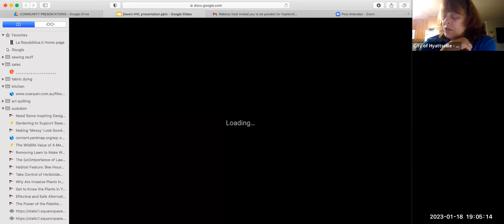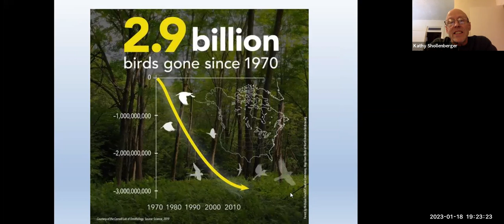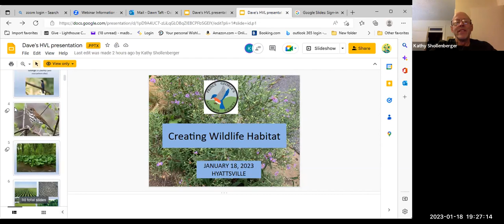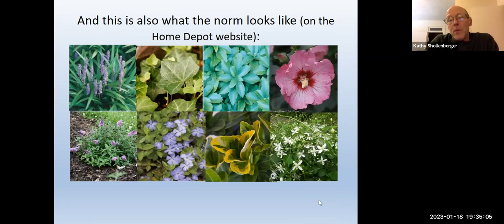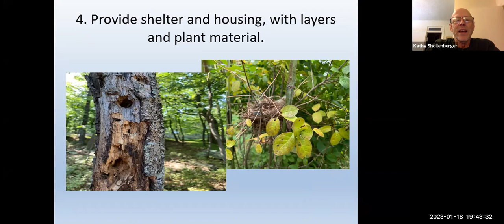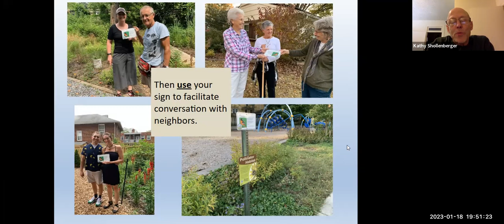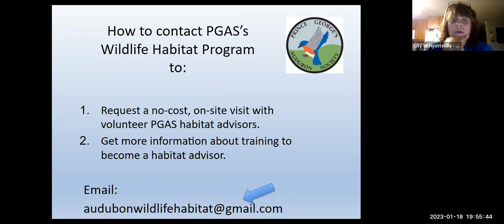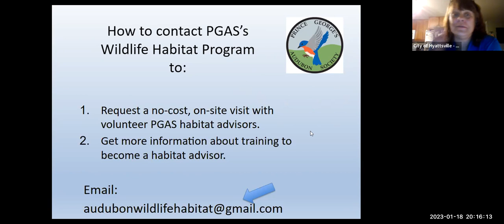January 18 Audubon Bird-Friendly Habitat Certification Info Session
Recording of the January 18 Audubon Bird-Friendly Habitat Certification Information Session